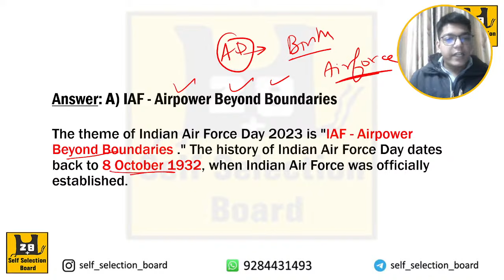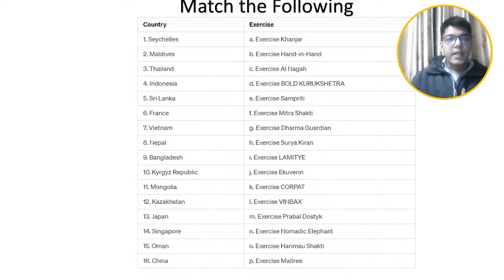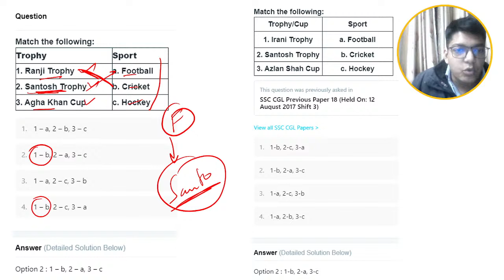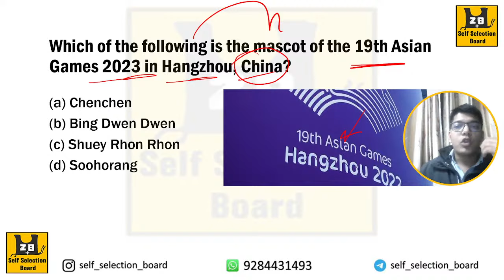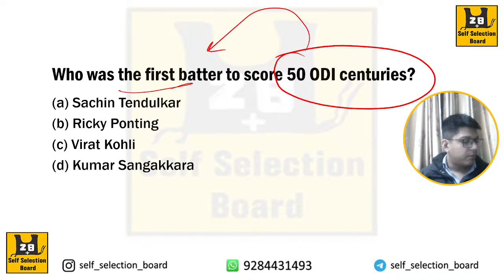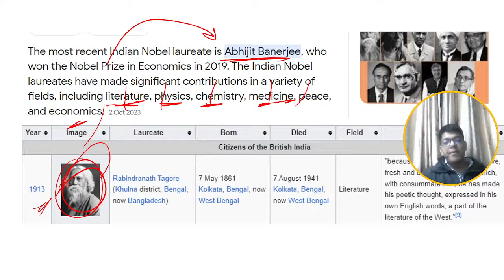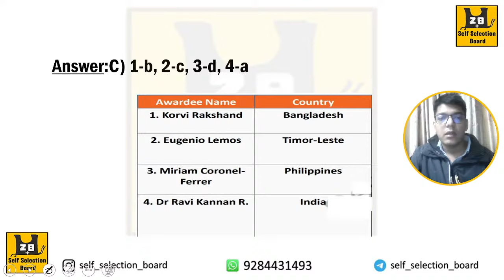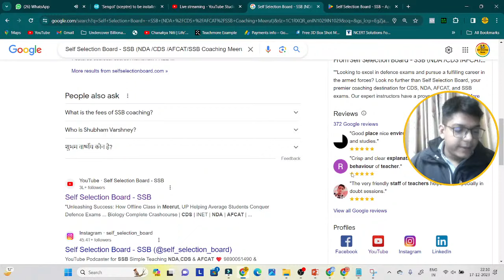One Shot Current Affairs For CDS, NDA, TA and AFCAT Part 1 | Shubham Varshney SSB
Here is Part 2 current Affairs:
If you need PDF you have to what's app on 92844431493 and 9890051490 and you What's Group Link. Put Your Exam Name for Example AFCAT or NDA or CDS. Join What's App grp you will get link.